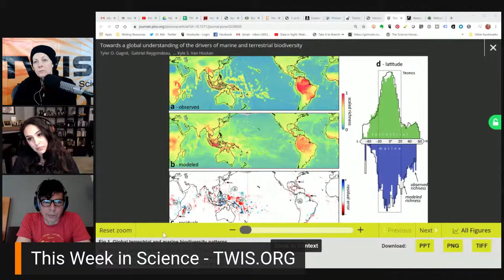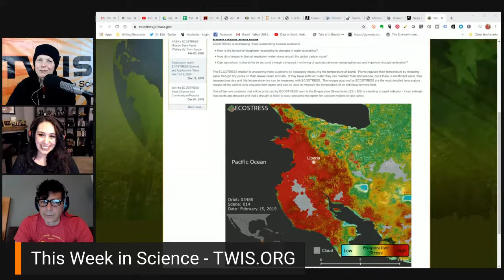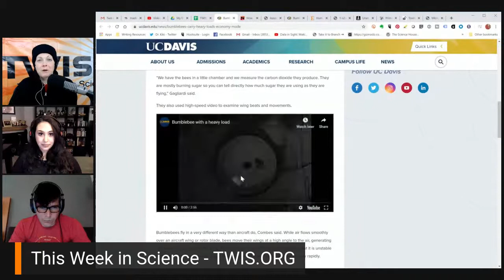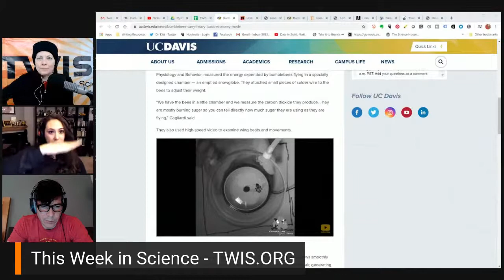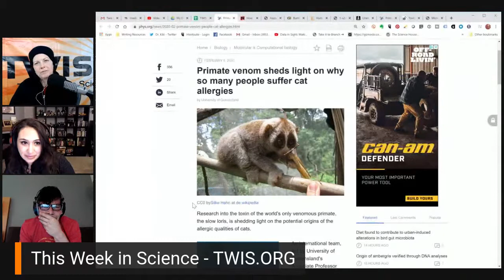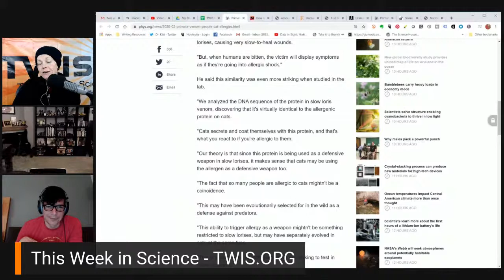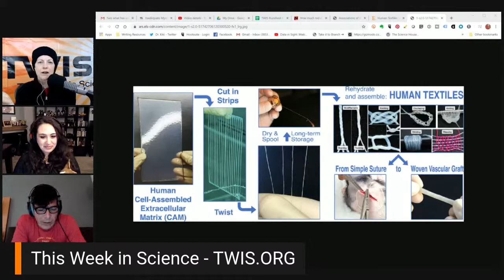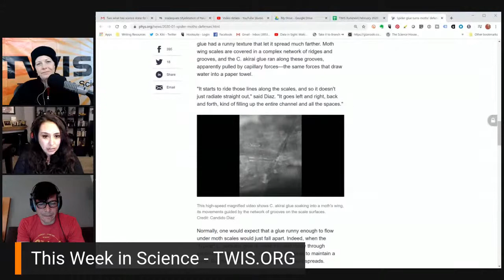Life On Earth - This Week in Science (TWIS) - Episode 757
Episode 757 of the This Week in Science news Podcast (TWIS) — "Life On Earth." Hear the latest science news stories with hosts Dr. Kiki, Blair Bazdarich and Justin Jackson!

(0:00) - Recording Start
(0:45) - Intro, Dr. Kiki
(1:07) - Disclaimer! Disclaimer! Disclaimer! - Justin
(2:22) - Opening Theme Music
(2:56) - Opening "Good Science!" Greetings - with Dr. Kiki, Blair & Justin. Intros & Top Story Headlines.

(5:00) - NO SHOW NEXT WEEK! TWIS will instead broadcast LIVE from AAAS Seattle Friday & Saturday the 14th & 15th.

(6:01) - Dr. Kiki screen freeze

(6:53) - New global biodiversity study provides unified map of life on land and in the ocean, Dr. Kiki
See also - Towards a global understanding of the drivers of marine and terrestrial biodiversity
(14:49) - NASA's ECOSTRESS Mission Sees Plants 'Waking Up' From Space, Dr. Kiki
(20:39) - Almost 10% of NC state students experienced homelessness, Justin

(31:29) - Blair’s Animal Corner
(31:38) - Blair’s Animal Corner Theme
(32:00) - Grey seals discovered clapping underwater to communicate, Blair
(39:36) - Cuttlefish eat less for lunch when they know there'll be shrimp for dinner, Blair

(49:54) - And we're at the break!
(50:07) - Half-Time Theme Music - "Our 1st Assumptions Were Correct" by Jake Mann from his album, "Daytime Ghost."

(50:33) - This is where you can find out about our Zazzle store ( and supporting us through Paypal ( and Patreon

(51:11) - Interstitial Music

(51:32) - Back from the break!

(52:12) - What has Science done for ME, lately?
TWIS Minion Brodie Burl Pomper shares about his journey from an undergraduate degree in plant science to greenhouse manager to doing a graduate study in bioinformatics and his passion for plant pathology.

(59:12) - Why males pack a powerful punch, Justin
(1:11:02) - Bumblebees Carry Heavy Loads in Economy Mode, Dr. Kiki
(1:18:01) - A microbiome silver bullet for honey bees, Dr. Kiki
(1:20:11) - Coronavirus Update, Coronavirus 2019-nCoV Global Cases Infographic Map by Johns Hopkins, Justin
(1:33:06) - Primate venom sheds light on why so many people suffer cat allergies, Dr. Kiki

(1:42:14) - Human Textiles: a cell-synthesized yarn as a truly “bio” material for tissue engineering applications, Dr. Kiki
(1:45:04) - Associations of Processed Meat, Unprocessed Red Meat, Poultry, or Fish Intake With Incident Cardiovascular Disease and All-Cause Mortality, Dr. Kiki
See also - How Much Meat Is Healthy? Study Reveals A Sobering Reality
(1:47:17) - Africans carry surprising amount of Neanderthal DNA, Justin
(1:48:09) - Spider glue turns moths' defenses against them, Blair

(1:50:42) - Show wrap up.

(1:51:20) - Thank you’s to our Patreon Sponsors

(1:52:41) - NEXT WEEK! - NO Wednesday Show - Friday Feb. 14th @ 12:30 & Saturday Feb 15th @ 11:30 @ AAAS Seattle

(1:54:34) - End Theme

(1:58:03) - The After Show - We did it! Sadie only messed Blair up once tonight. What is that beanie that Dr. Kiki is wearing? She looks like the pope. If it gets too old, it's vintage! Sadie the Corgi acrobatic maneuvers and furniture chewing. Potty training war stroies. And much, much more...